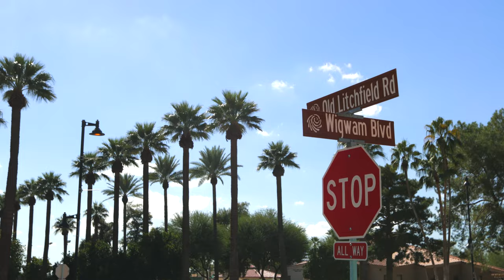Discover Litchfield Park, Arizona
Litchfield Park is located just 16 miles West of Downtown Phoenix, just North of the I-10 Freeway at Litchfield Road. Litchfield Park is home to the Wigwam Resort, a main street with great restaurants, an amazing school, a town lake, and a variety of housing options. Take a look at this video for an overview of one of my favorite Metro Phoenix communities!